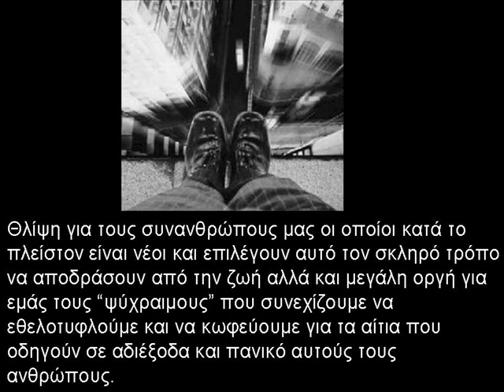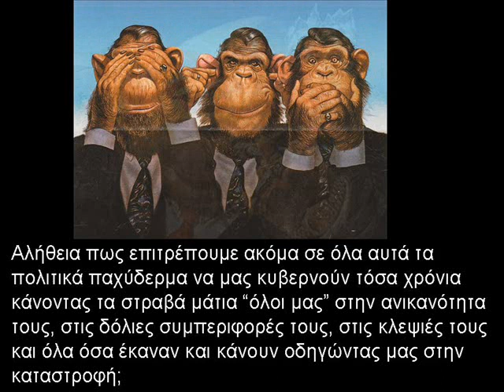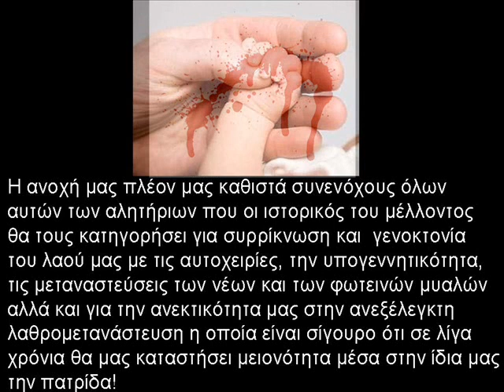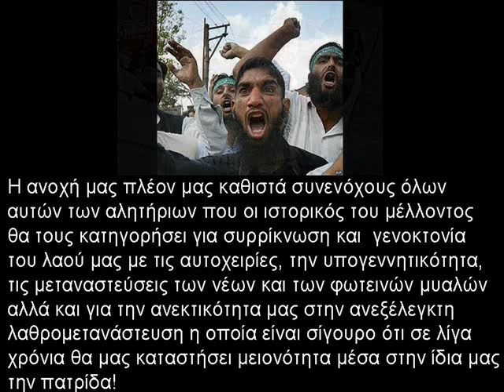2012 01 - ΑΥΤΟΚΤΟΝΙΕΣ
ΚΕΙΜΕΝΟ ΔΗΜΙΟΥΡΓΙΑ ΚΑΙ ΜΟΝΤΑΖ ΓΙΑΝΝΗΣ ΠΡΕΒΕΝΙΟΣ